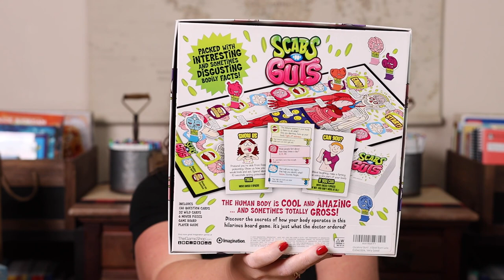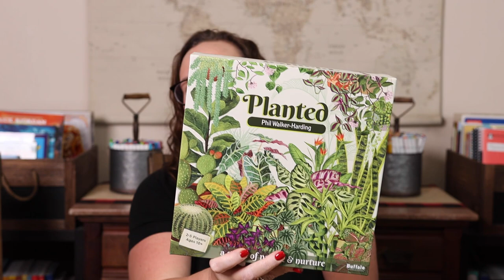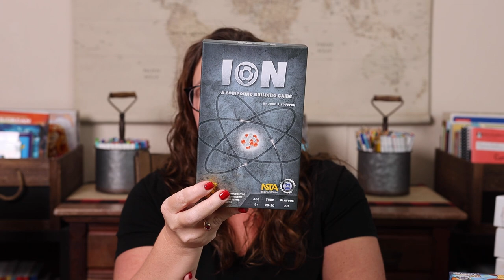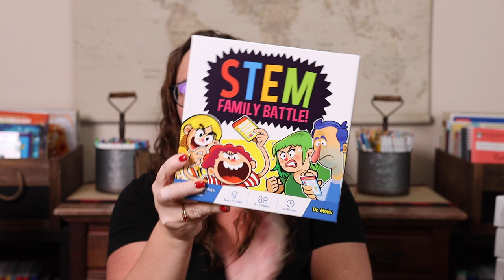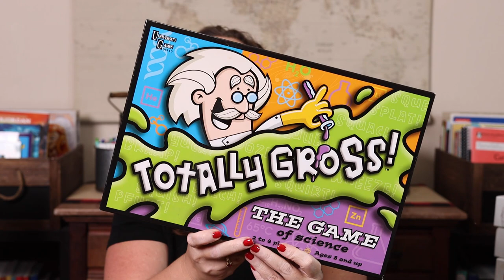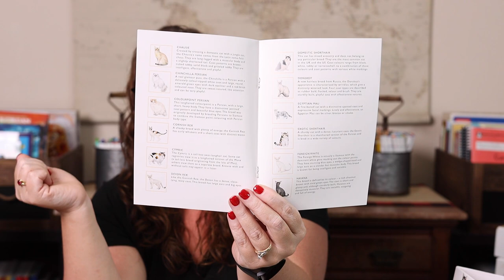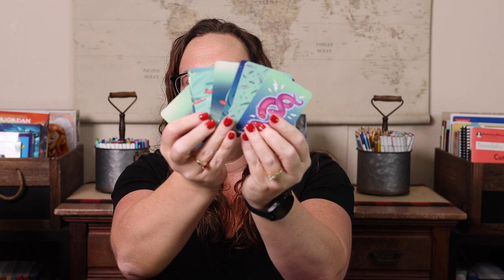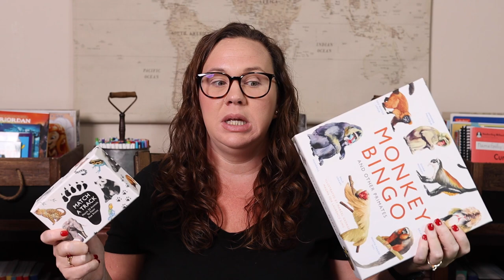Gameschooling Science | Science Games for Your Homeschool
We’re big fans of gameschooling! Learning through gameplay is a great way to get real-world practice, engage reluctant learners, and have fun together as a family. Join us this week for a gameschooling by subject series.

All the Science Games